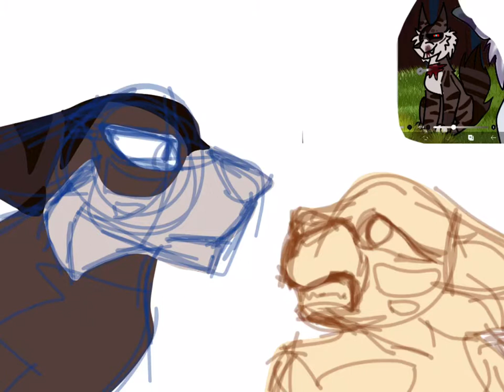Hawkfrost and Mothwith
This took mah like 4 hours. Sorry for the kinda weird music I can’t really find really good ones so this is the best I can find.